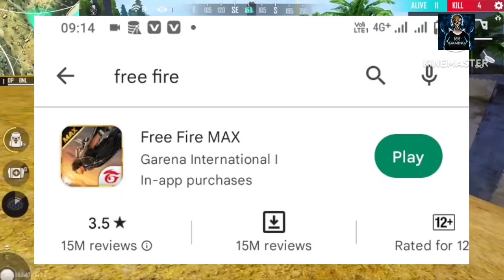FREE FIRE LAUNCH CONFIRM DATE जल्दी देखो 😲🤩| धन्यवाद भारत सरकार 🙏🙏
shakura bundle return freefire
old elite pass return freefire
hall of elites event freefire
hall of elites
old elite pass return event freefire
booyah pass season 1
old ep return date

1. Garena Free Fire Indonesia
2. Garena Free Fire Brazil
3. Garena Free Fire Brasil
4. Garena Free Fire India
5. Garena Free Fire Pakistan
6. Garena Free Fire Singapore

NEW YEAR 2023 EVENT FREE FIRE | 1 JANUARY EVENT | FREE FIRE NEW EVENT | NEW YEAR EVENT FREE FIRE

New Year Event Free Fire 2023 | Free Fire New Year Event | Free Fire New Event | New Year Event

FREE FIRE NEW YEAR UPDATE | FREE FIRE NEW YEAR EVENTS | FREE FIRE NEW EVENT | FREE FIRE NEW UPDATE
free fire new year event | 1 january new year event freefire | free fire new event | ff new event

For Searching-
1. free fire new event
2. free fire new event today
3. new event free firej
4. ff new event
5. ff new event today
6. free fire new update
7. today free fire new event
8. free fire new events
9. free fire today new event
10. new event ff
11. new event free fire today
12. new event in free fire

1. free fire new event
2. free fire new event today
3. new event free fire
4. ff new event
5. ff new event today
6. free fire new update
7. today free fire new event
8. free fire new events
9. free fire today new event
10. new event ff
11. new event free fire today
12. new event in free fire
 today

1) free fire new event
2) free fire new event today
3) free fire new event tamil
4) free fire new event elite pass
5) free fire new event telugu
6) free fire new event malayalam
7) free fire new event india server
8) free fire upcoming new events
9) free fire upcoming new event
10) free fire upcoming events
11) free fire upcoming event
12) today event in free fire
13) today event in free fire tamil
14) today event in free fire in telugu
15) today event in ff
16) today event in free fire malayalam
17) today event in free fire top up
18) today event in ff tamil